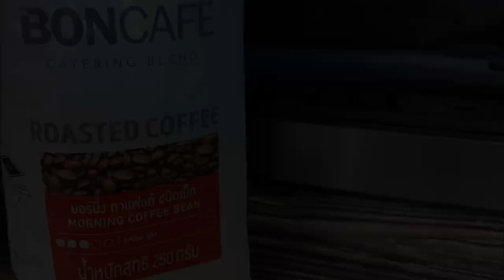Bankruptcy My Bankruptcy Pros And Cons 2021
Bankruptcy My Bankruptcy is it the way to go.  you must check out: this video

This video is all about Bankruptcy valuable information about my bankruptcy
-Bankruptcy pros and cons
-My Bankruptcy how I felt and the cost of Bankruptcy.
-Dealing with bankruptcy what it involves and how to get over it.

So you want to know more about Bankruptcy, I did too and here's the result.
Bankruptcy interested me so I did some research and published this to YouTube .
Our YouTube channel has various other similar video clips concerning bankruptcy pros and cons, My Bankruptcy and dealing with bankruptcy
Please check them out :
Have I answered all of your concerns about Bankruptcy?
 Individuals who searched for bankruptcy pros and cons also searched for My Bankruptcy.